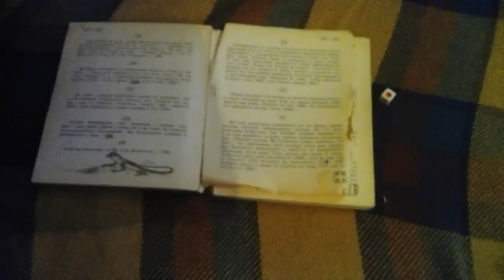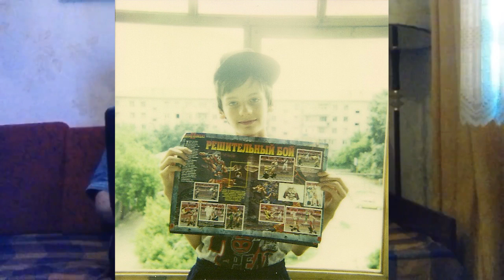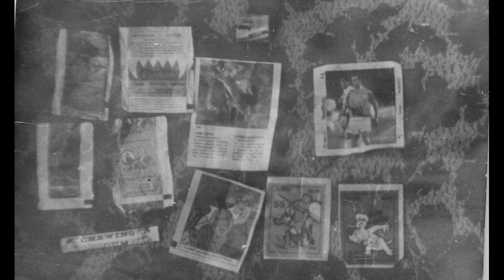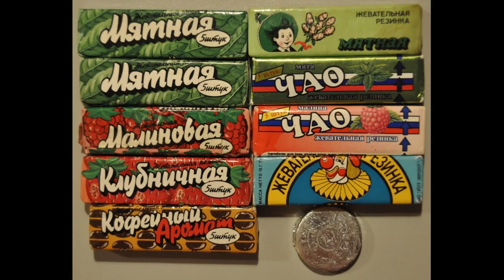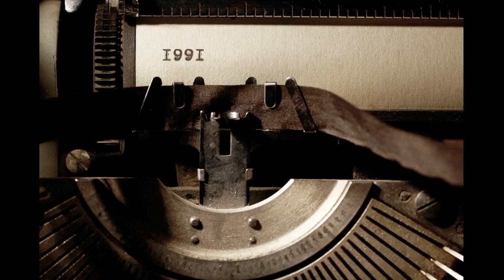Мои 90е. 1991 год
В программе "Мои 90е" я вспоминаю все рулезы последнего десятилетия прошлого века. Фильмы, музыка, игры, книги и многое другое... Один выпуск - один год.